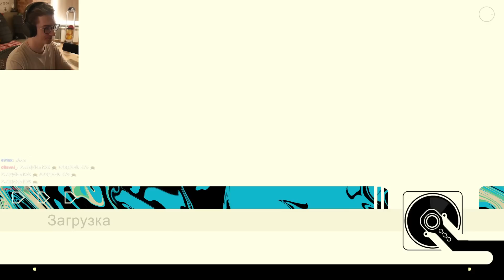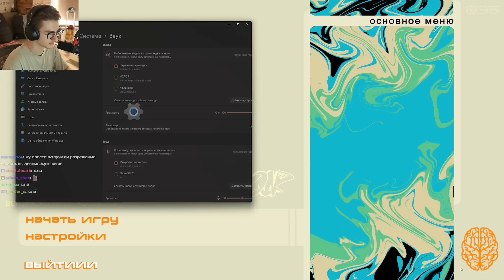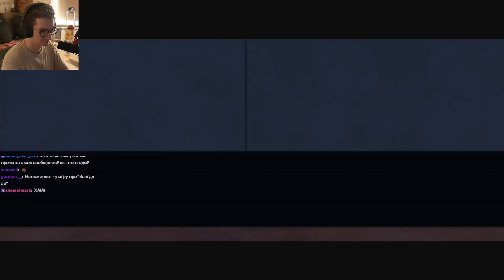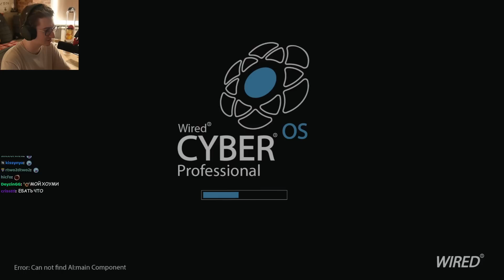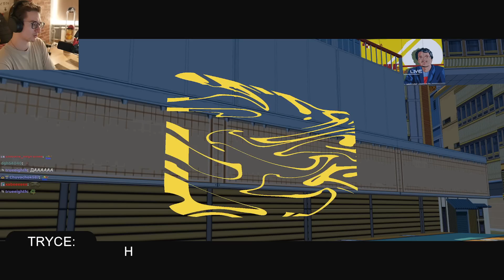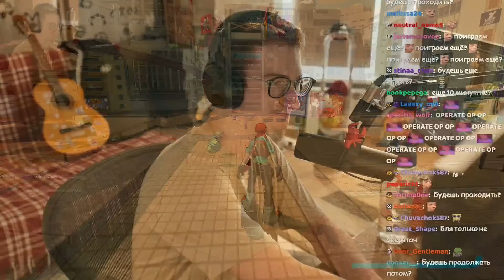НУЖНО БОЛЬШЕ РЕП, ЙОУ | Олёша играет в Bomb Rush Cyberfunk | 4/5 ИГРА 7-ГО АНСАБ ДНЯ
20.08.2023